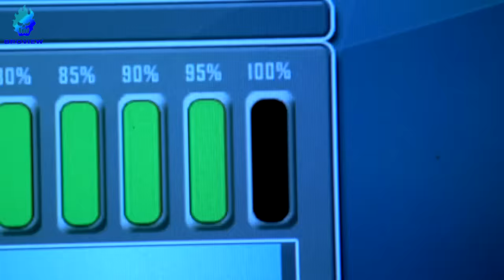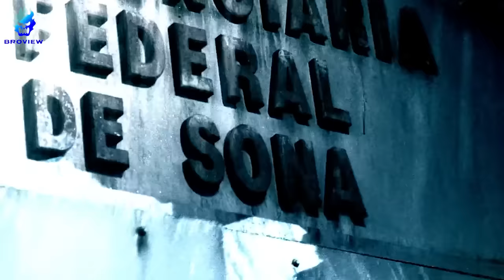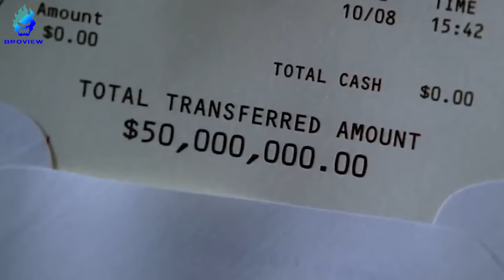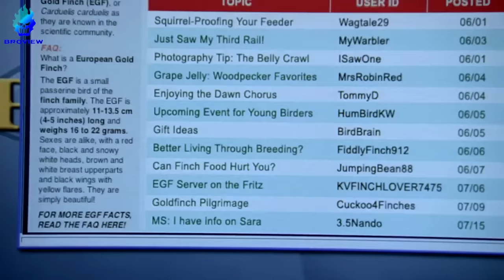FULL SEASON 4 PRISON BREAK !!! Alur Cerita Film Prison Break Season 4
Prison Break mengisahkan Michael Scofield yang berencana kabur dari Penjara Negara Bagian Fox River. Lincoln Burrows (Dominic Purcell) ditangkap pihak berwajib atas tuduhan pembunuhan terhadap Terrence Steadman, adik Wakil Presiden AS. Atas perbuatannya, Lincoln diganjar hukuman mati. Menariknya Michael Schofield sudah merencanakan pelariannya dengan matang dari sebelum masuk penjara.

Film PenjaraTerbaru,
Film Penjara2021,
Film PenjaraTerbaru,
Film Penjara2021,